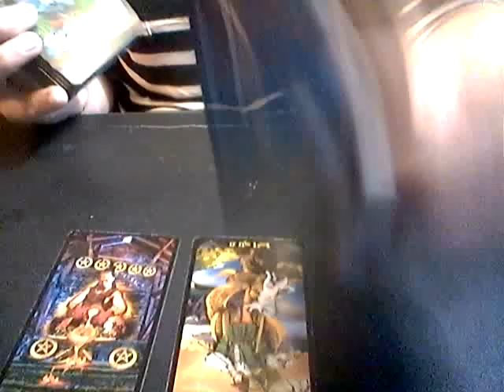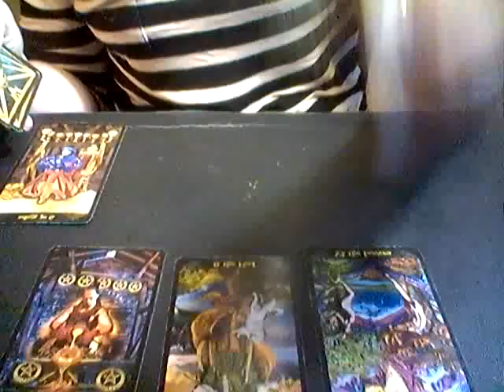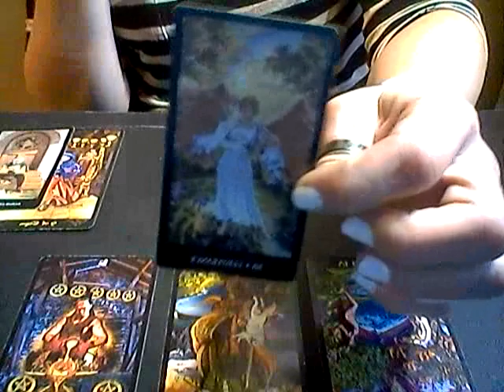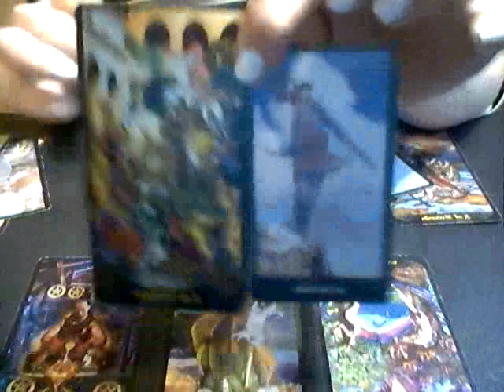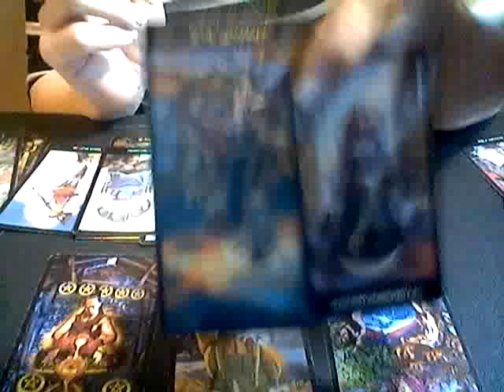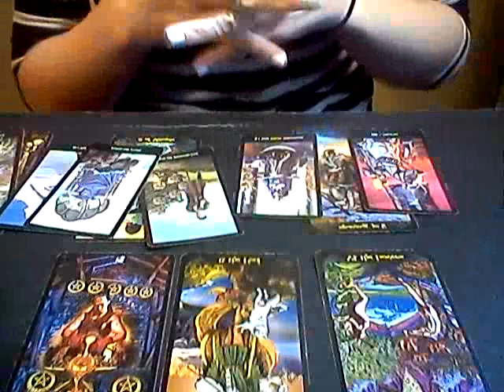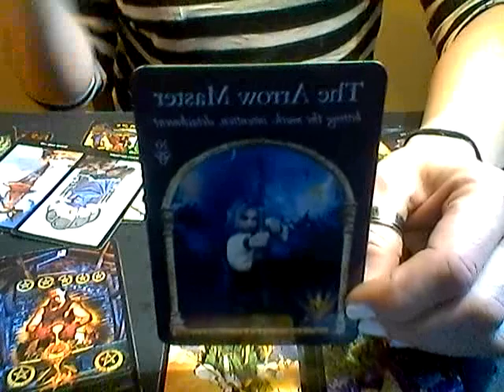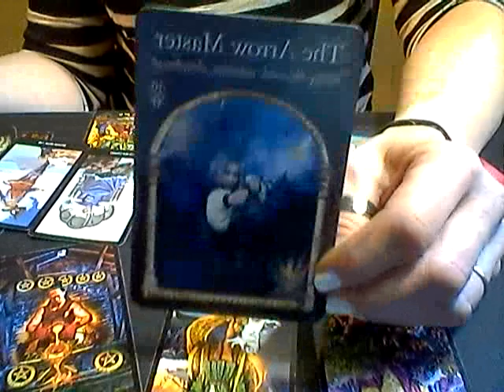AIR SIGNS*DAILY LOVE READING*OCT 1ST, 2018